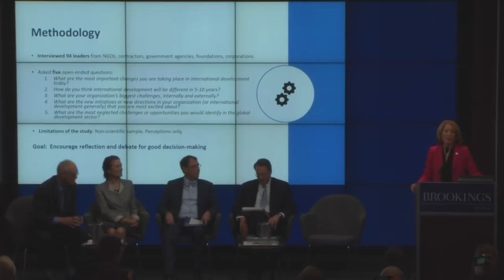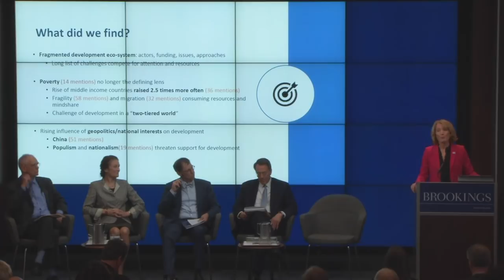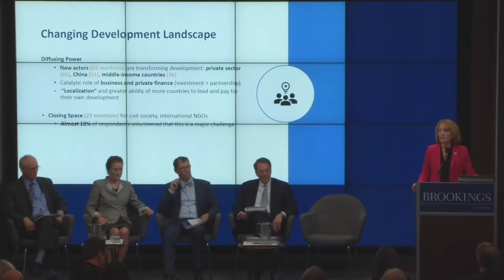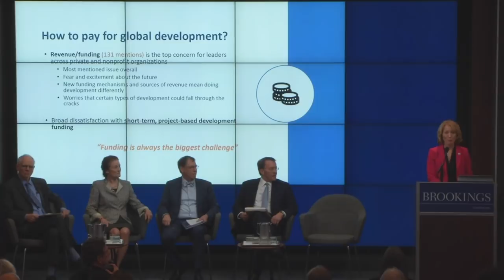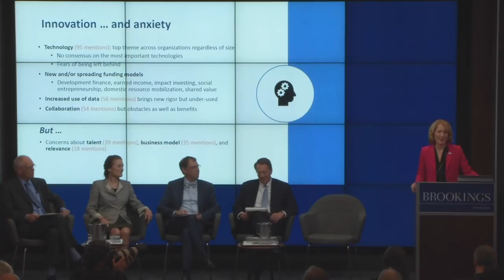Global development disrupted: A field in transition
On April 8, the Global Economy and Development program at Brookings explored findings from “Global development disrupted: Findings from a survey of 93 leaders,” a new report that surveys development leaders and offers insights on the international development landscape.